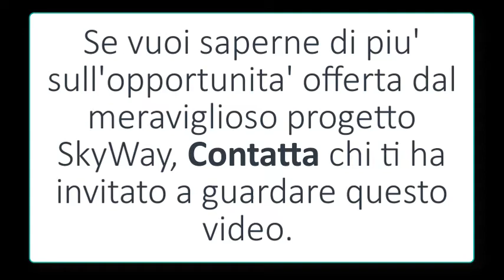SkyWay Prima conferenza internazionale in Italia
Il 13 maggio 2017 si è tenuta la prima conferenza internazionale di SkyWay (Azienda leader nel settore dei trasporti di persone e merci su stringa - brevetto internazionale).
SkyWay rivoluziona il mondo dei trasporti con il suo brevetto mondiale esclusivo di trasportro su stringa (di persone e merci).

Se vuoi scoprire come diventare protagonista del progetto SkyWay (guadagnando in modo semplice e sicuro) clicca qui ...